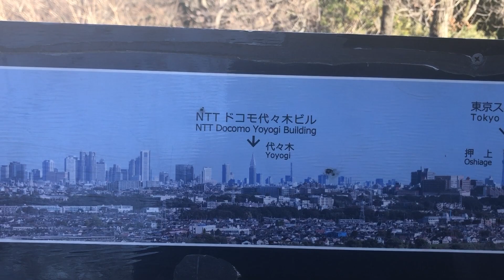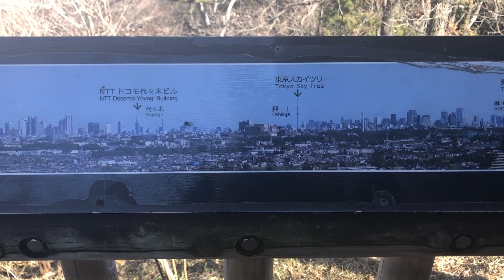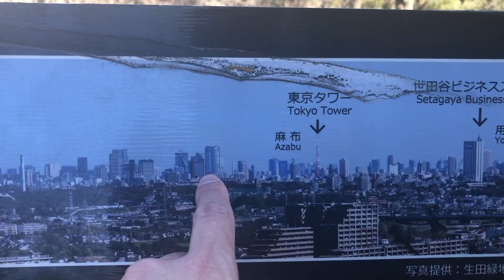2024年2月27日